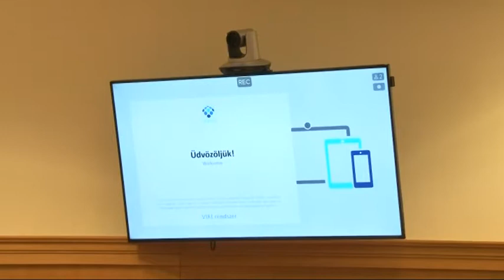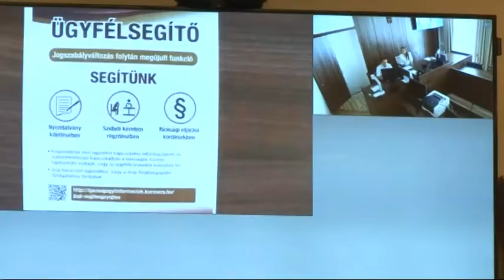Videó rendszer a bíróságokon 20190830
Tolna megye összes járásbíróságán kialakítanak az úgynevezett Via Video rendszerrel felszerelt tárgyalótermeket szeptemberig. A digitális rendszer lényege, hogy a tárgyalókban kamerák és monitorok segítségével távolról lehet meghallgatni a vádlottakat, vagy a tanúkat. A perek így olcsóbbak és biztonságosabbak lesznek. Szekszárdon és az ország több pontján már vannak ilyen tárgyalótermek, és rendszeresen használják is azokat a bírók.